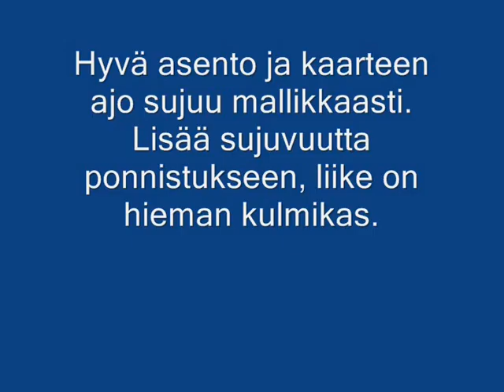Ruka 06-kevät07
Jämäpätkistä kasattu taidePLÄJÄYS!